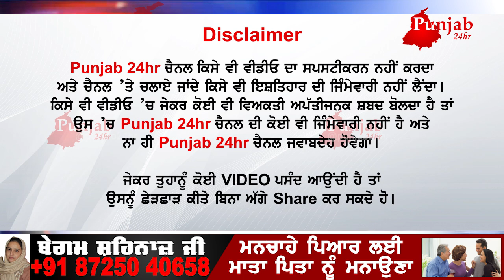ਹਸਪਤਾਲ ਚ ਭਾਰੀ ਹੰਗਾਮਾ ਇੱਕ ਪਾਸੇ ਬੱਚੀ ਦੀ ਹਾਲਤ ਗੰਭੀਰ ਦੂਜੇ ਪਾਸੇ ਪਾੜਤੇ ਸਿਰ